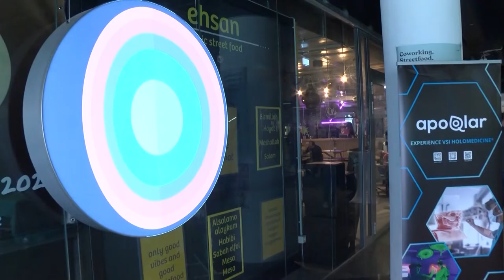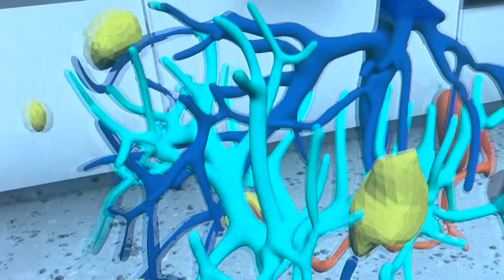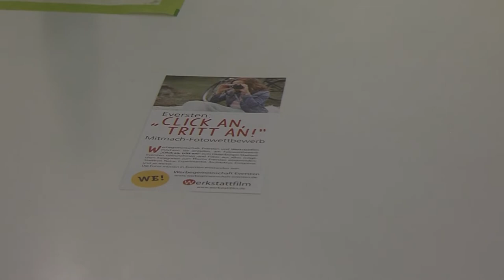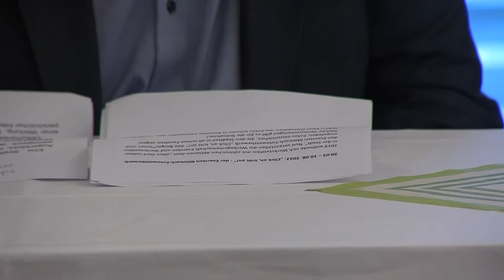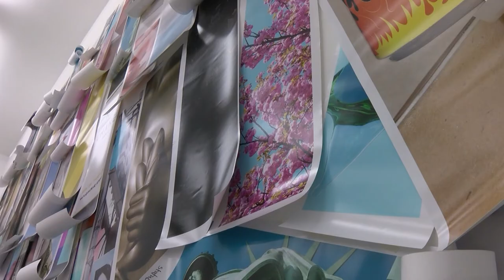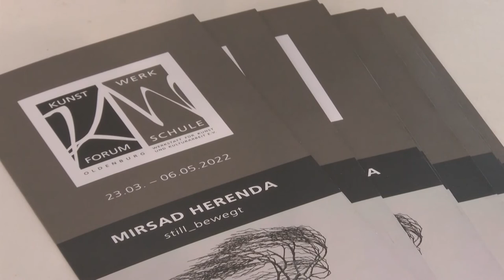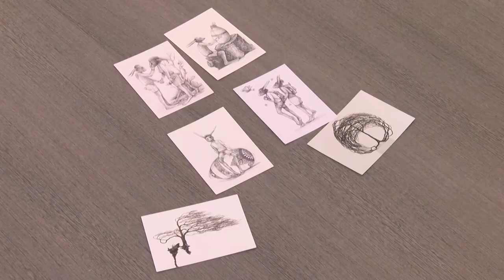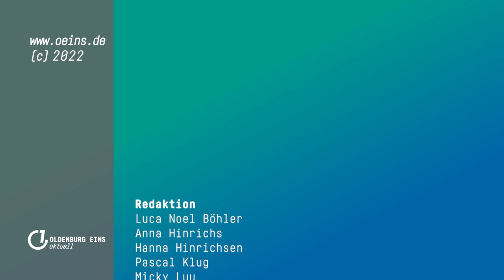Aufforstung & mehr | oeins aktuell | 25.03.2022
Das sind unsere Themen:

VIVATOP – Hilfe im OP-Saal
Aufforstung – Eine neuer Wald entsteht
Gemeinsam aufs Rad – Tandem für Menschen mit Beeinträchtigungen
Klick an, Tritt an – Fotos aus Eversten gesucht
Viktoria Binschtok – Ausstellung im Kunstverein
Die Bäume von Mirsad Herenda